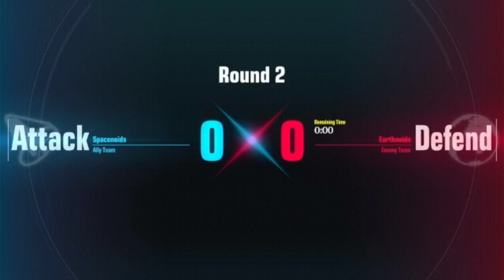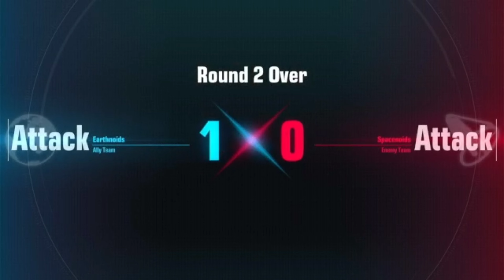A Nice Kill Streak With Unicorn Gundam Evolution [S2-E4-P4]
Gundam Evolution Season 2 Episode 4 Part 4 of 4
Featuring tatchimttv: